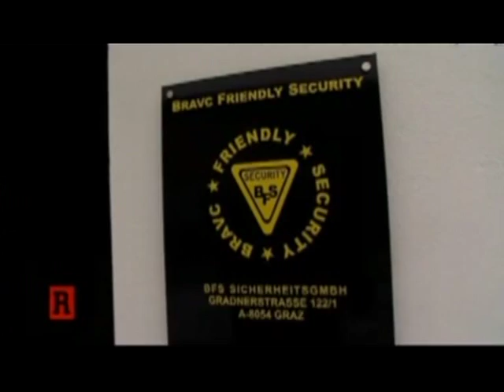ATV_Opernball Backstage_1.mpg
Abschlussübung Personenschutzkurs